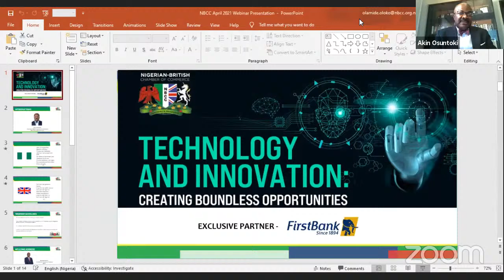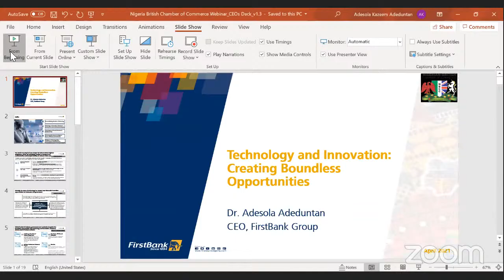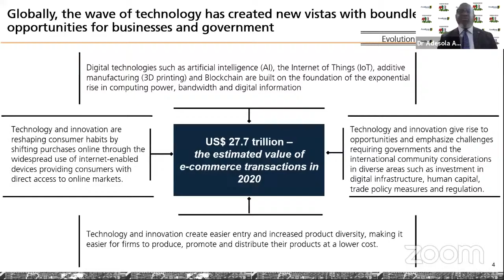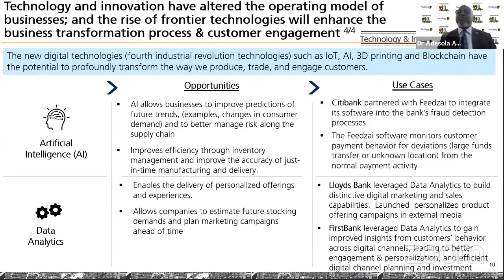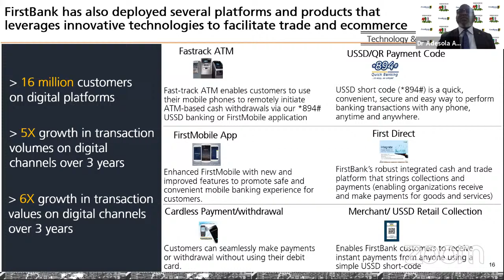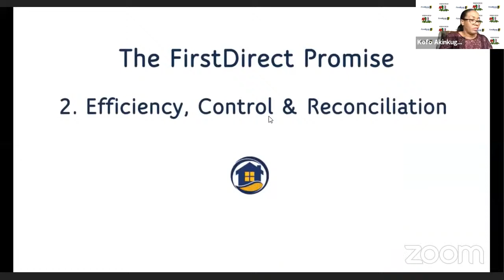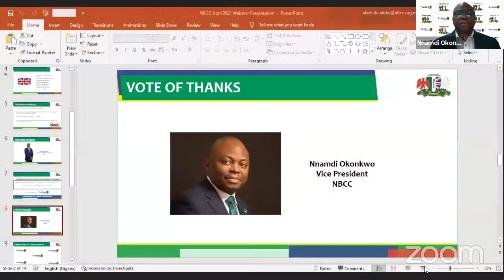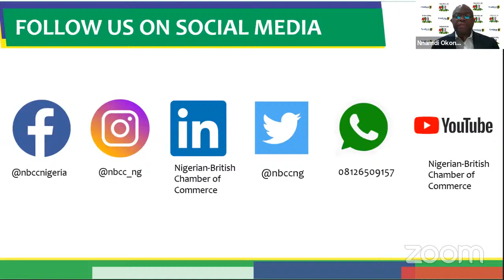NBCC Technology and Innovation: Creating Boundless Opportunities Webinar